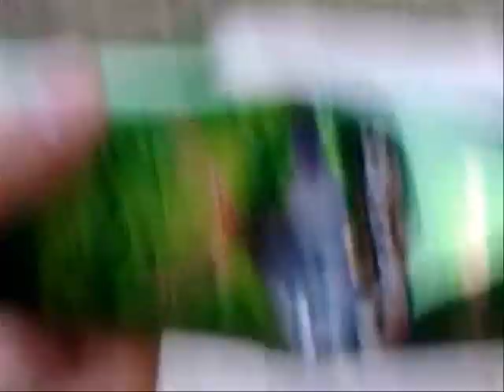Boken vs Beer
Boken Brown, made from oak, length 102 cm vs empty beer can